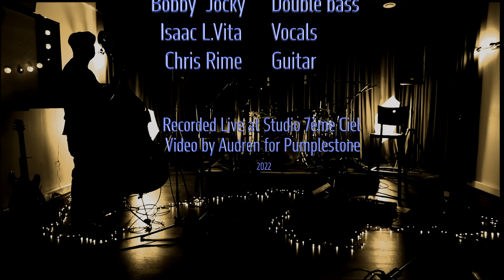Sweet Home Congo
Sweet Home Congo (Robert Johnson Adaptation of Sweet Home Chicago) by Chris Rime's African Blues Project. Live session in studio. With Bobby Jocky (Bs), Isaac L.Vita (Vc), Hubert Colau (Perc), Chris Rime (Gt). Video by Audren.